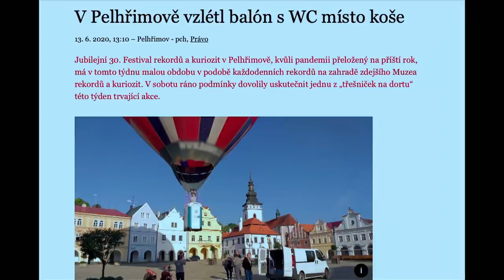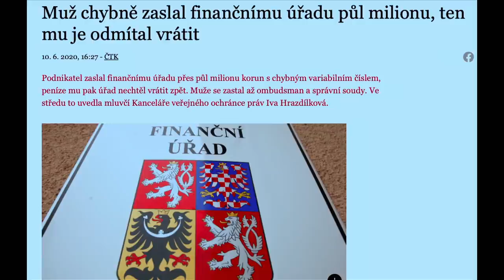Stalo se - Show Jana Krause 17. 6. 2020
Hosté: Ministr vnitra Jan Hamáček, psycholožka Jitka Vodňanská a břichomluvec Zdeněk Polach s Matýskem.

Milí diváci, obvyklý seznam videí se záznamy vystoupení jednotlivých hostů bude na kanálu YouTube zveřejněn nově vždy až v pondělí ve 20:00 hod. —sjk—

👉 Sledujte SJK prostřednictvím exkluzivního live streamu!
➖ K dispozici je jak živý přenos natáčení z divadla Archa, tak po odvysílání v TV po omezenou dobu i jeho nesestříhaný záznam.

👉 PODPOŘTE EMILA! 😉